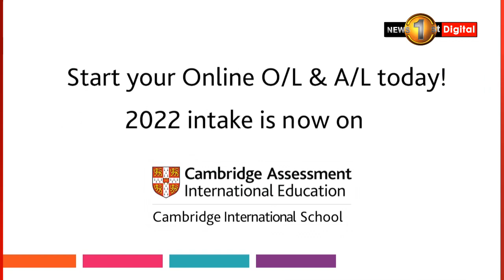ත්‍රිපෝෂ නිසා පාර්ලිමේන්තුව උණුසුම්